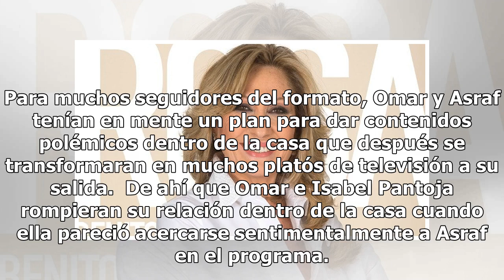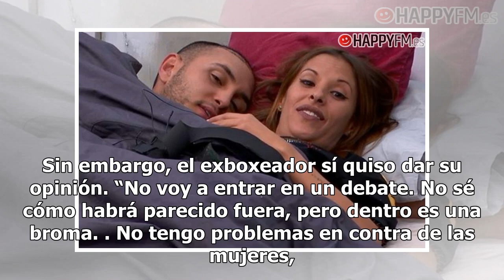Omar Montes, tercer expulsado de 'GH VIP' bajo la duda del montaje